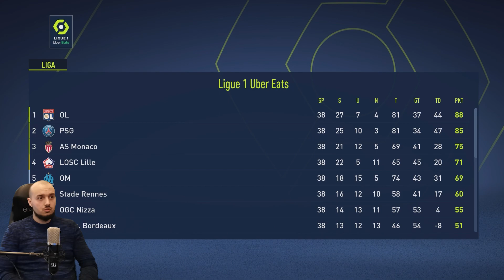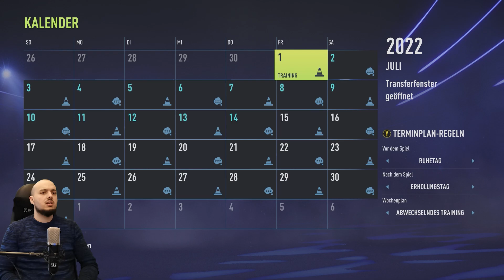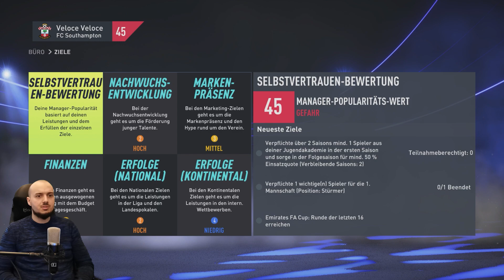SAISONENDE! ABSTIEG! & GEFEUERT? / Lets Play Fifa 22 Karrieremodus #23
Euer Veloce :)